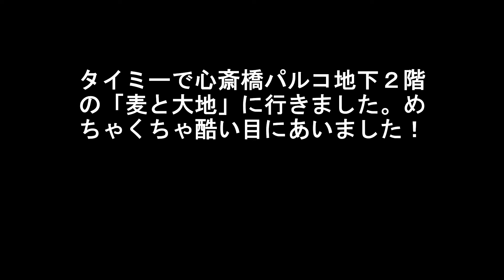タイミーで心斎橋パルコ地下２階の「麦と大地」に行きました。めちゃくちゃ酷い目にあいました！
株式会社吉祥吉（きっしょうきち）グループ
吉祥吉ホールディングス
赤木清美